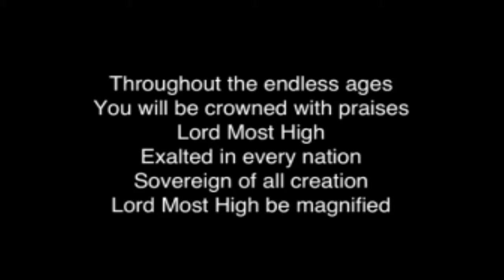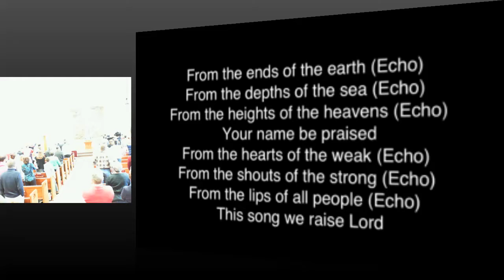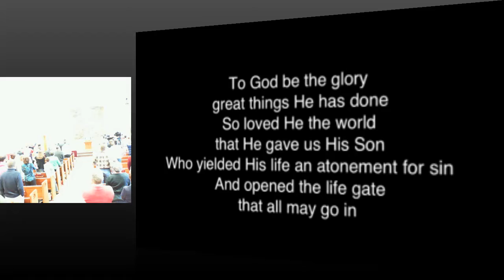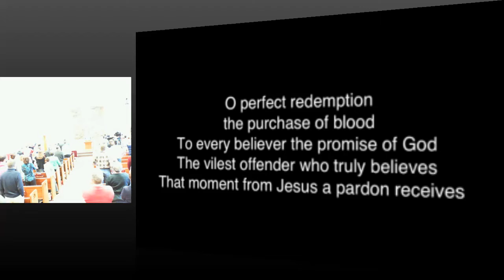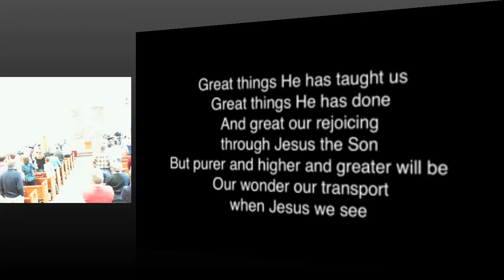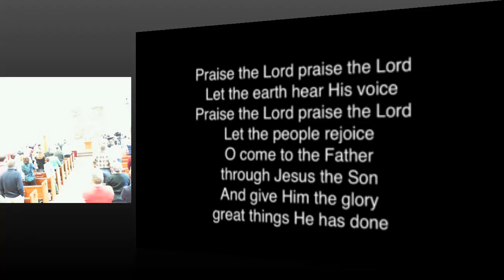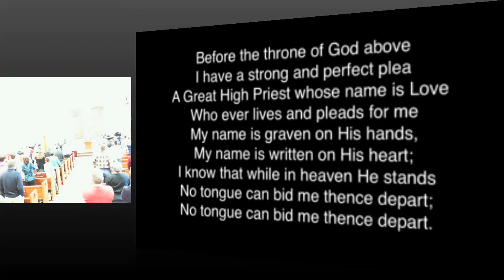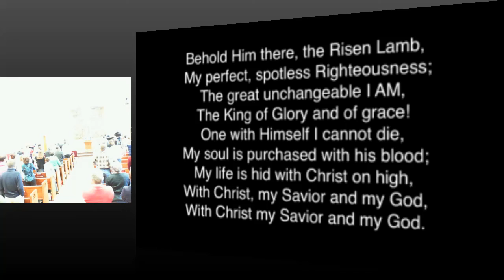Sunday, March 5, 2017 1